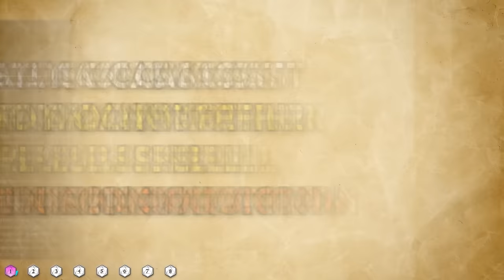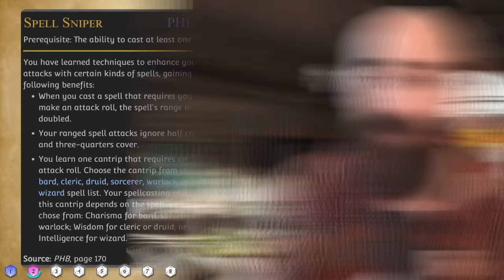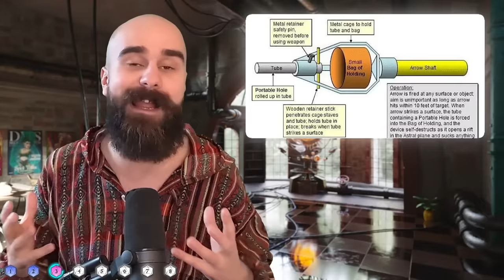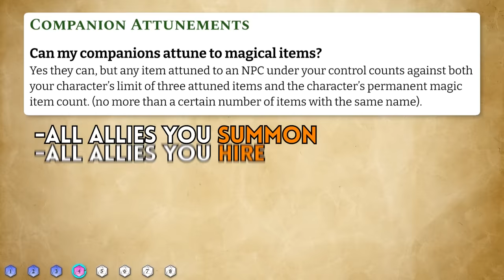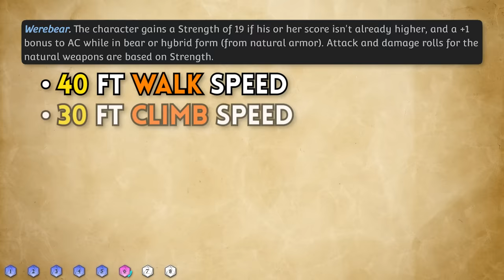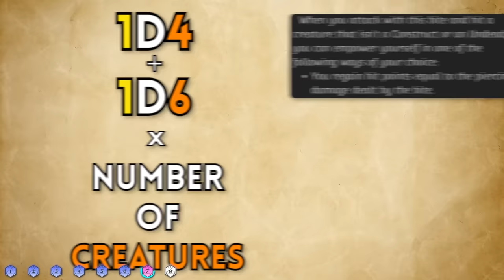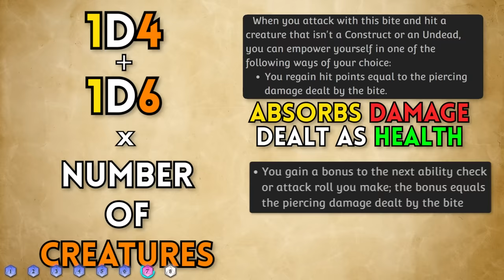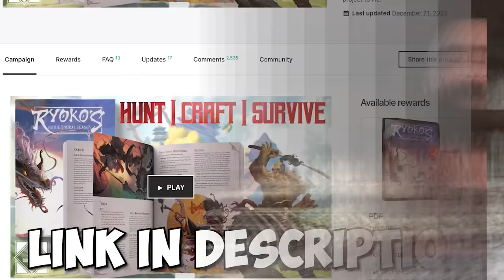Banned Combos In Dungeons & Dragons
Grab incredible TTRPG maps from CzePeku! Get the entire 4000+ maps back catalogue when you join!

Here we take a look at banned strategies from one of D&D's largest public servers. What happens when the power level goes over 9000?

I've been told to use keywords in video descriptions, but I don't know what I'm doing. I stole these tags from MonkeyDM who seems on top of this type of thing when we chat.